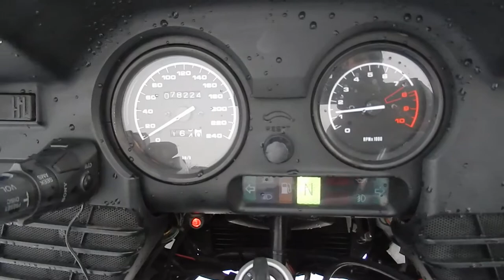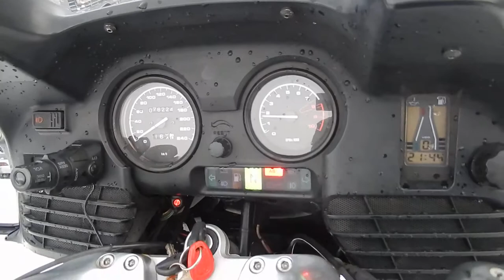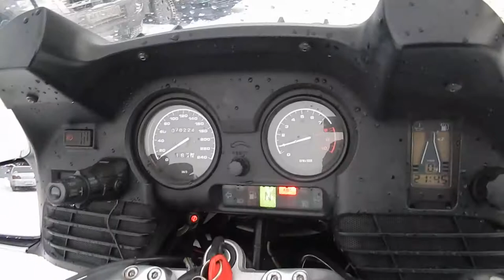No. B8062 BMW R1150RT